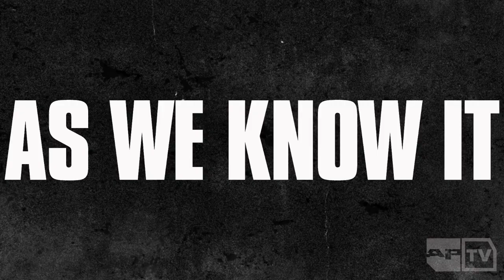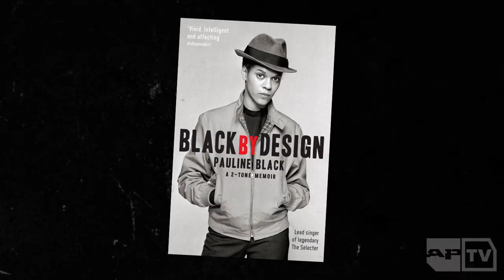5 Black Artists That Built The Foundation of Rock Music As We Know It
It cannot be denied that some of the most enduring and exciting music and culture created in the punk and alternative-rock scenes were made by people of color. From the early days of Rock Against Racism in the U.K. to the game-changing awareness of the Washington, D.C. hardcore scene, these black artists were there all along. Like FEVER 333 stripped it down for the world, rockmusicisblackmusic. To that end, here’s a list of some essential black artists whose contributions to underground music have endured. The songs and performances may belong to history, but their resonance remains loud and clear.

Check out the Spotify playlist featuring all of the artists on this list.